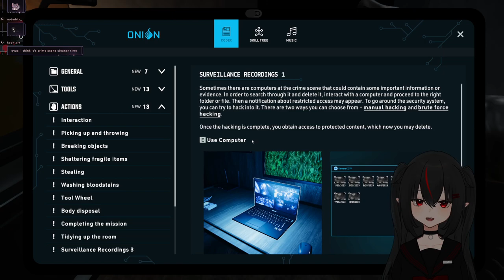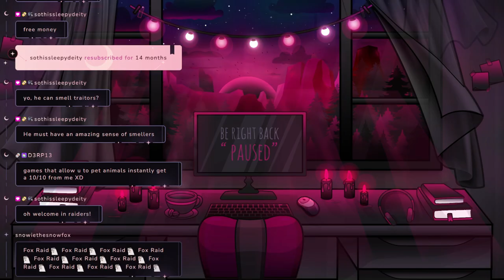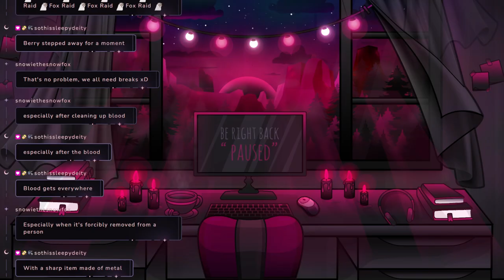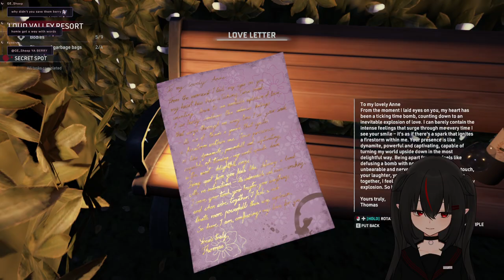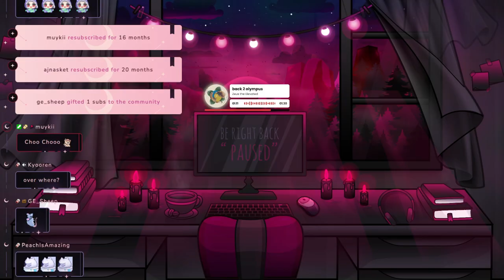【09/24/2024】🦇I'll make it look like it never happened - Part 3🦇【Berry】